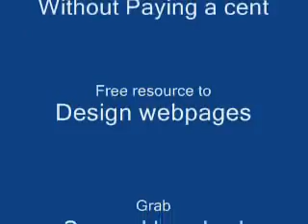Mohabbat se dekha khafa - Bheegi Raat - DoctorKC